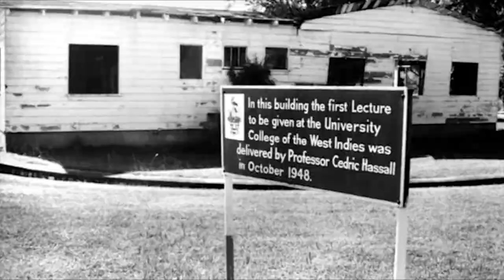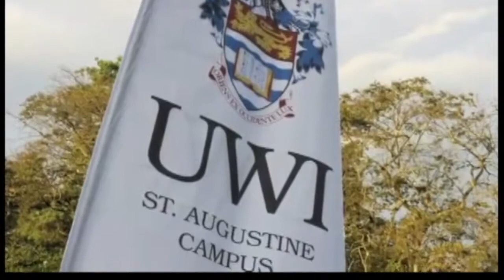Message from UWI Vice-Chancellor on 70th anniversary commemoration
For The University of the West Indies, 2018 marks 70 Years of Service, 70 Years of Leadership to the Caribbean region. Since its inception in 1948, The UWI has unarguably contributed to every aspect of Caribbean development and improving the well-being of the people of the Caribbean. Find out more from Vice-Chancellor, Professor Sir Hilary Beckles in this video message.